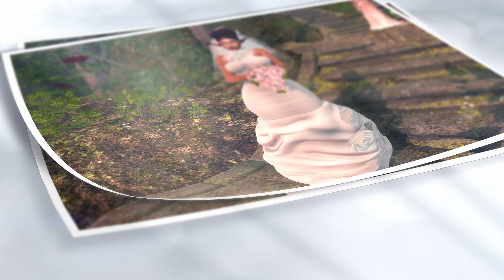Rakim & Dondallia Second Life Wedding - 1.21.16